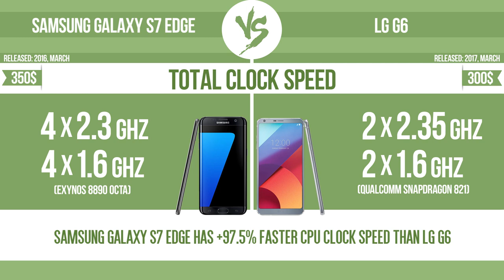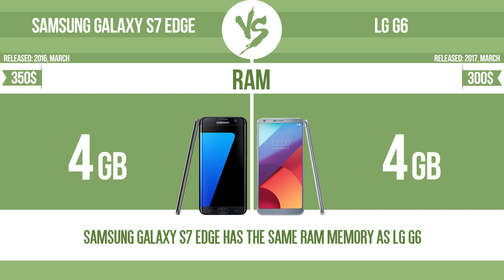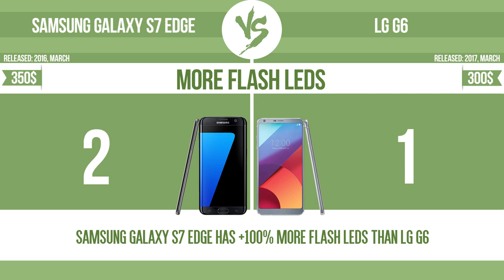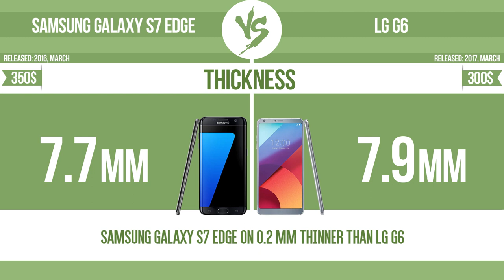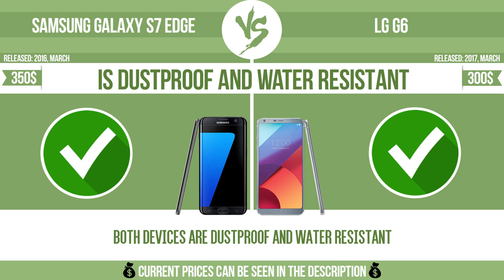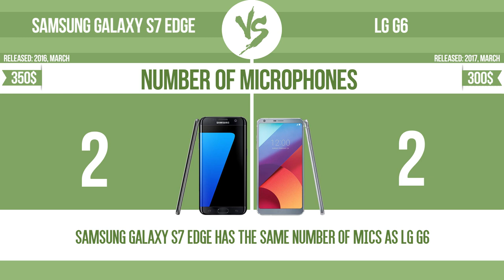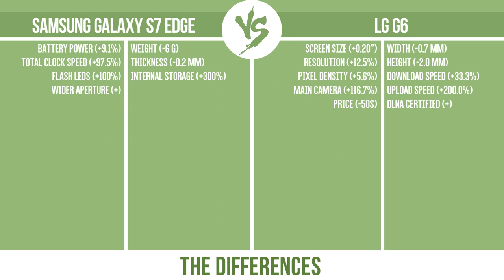Samsung Galaxy S7 edge vs LG G6 ✔️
See current devices prices:
LG G6